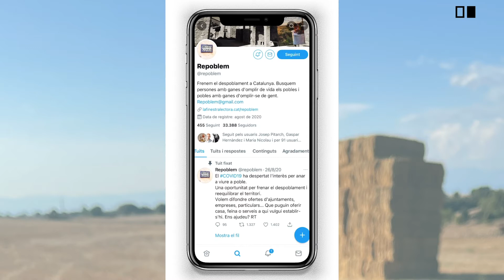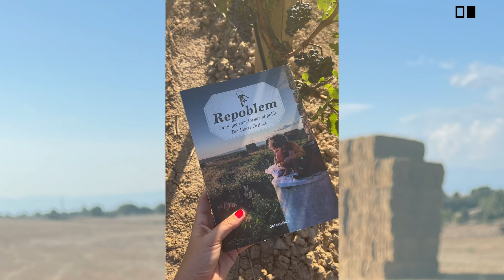Repoblem. L'any que vam tornar al poble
La Covid-19 ha despertat l’interès per anar a viure a poble. Una oportunitat per frenar el despoblament i reequilibrar el territori. Per tal d’aprofitar aquest interès pel món rural, a les xarxes nasqué Repoblem, una iniciativa per connectar persones que busquen poble amb pobles que busquen persones, que en pocs mesos ha assolit milers de seguidors. Però, qui són aquestes persones i com són aquests pobles? I quin és l’abast del despoblament a Catalunya?

Repoblem. L’any que vam tornar al poble és un recorregut per conèixer repobladors. Des dels més recents, que s’hi han establert durant la pandèmia, fins als que ja fa anys que hi arrelen i creen els seus projectes de vida.

Però, per entendre cap on van aquests repobladors, cal fer, també, una mirada cap a aquest món rural que s’ha anat despoblant. De la mà dels qui estan al capdavant dels ajuntaments i de les persones que viuen en aquests micropobles, ens aproximarem a les seves visions, problemàtiques i reptes de futur.